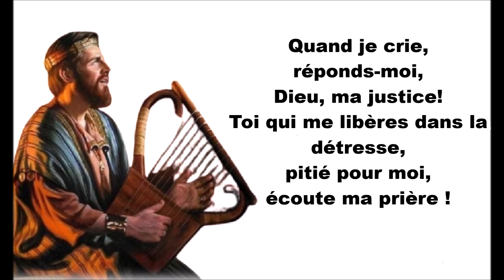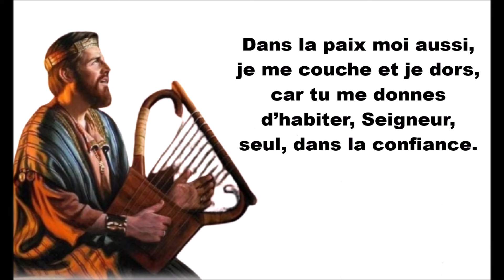PSAUME 4 SUR NOUS SEIGNEUR QUE S'ILLUMINE TON VISAGE (PAROLES)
PSAUME DU 3ÈME DIMANCHE DE PÂQUES - ANNÉE B

R/ Sur nous, Seigneur,
que s’illumine ton visage !
ou : Alléluia ! (4, 7b)

Quand je crie, réponds-moi,
Dieu, ma justice !
Toi qui me libères dans la détresse,
pitié pour moi, écoute ma prière !

Sachez que le Seigneur a mis à part son fidèle,
le Seigneur entend quand je crie vers lui.
Beaucoup demandent : « Qui nous fera voir le bonheur ? »
Sur nous, Seigneur, que s’illumine ton visage !

Dans la paix moi aussi,
je me couche et je dors,
car tu me donnes d’habiter, Seigneur,
seul, dans la confiance.